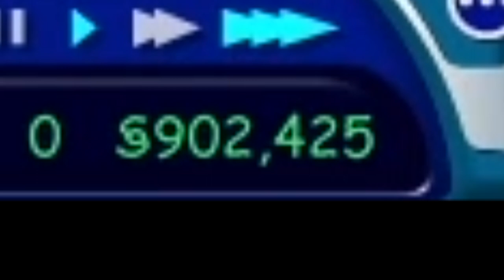Can Sims 1 Survive 30 ACTUAL Days of FREE WILL?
Can Sims Survive 30 Days of Free will? Well, that's an interesting question. In Sims 1, I've always wondered about free will. Sims 1 it was never any good. But I'm going to push Sims 1 free will to its limits. The version of Sims 1 I'm playing on is Sims Complete Collection to pull this off! Hopefully you all enjoyed! 720 hours of recorded footage!

Alli Hart
Mariah Weakland
Ulrika Eriksson
Viktor Henriksson
Khaled Holman
Zack Cooper
NorthStarrs
Reyn Carpenter
KnightOfKris
Josey
Clayton Vossberg

Tytar's Editing Software
Tytar's Thumbnail Editor
Tytar's Special Effects Software
Tytar's Lighting
Tytar's Capture Card